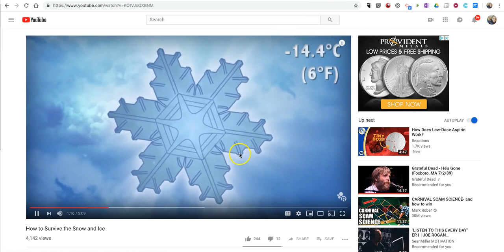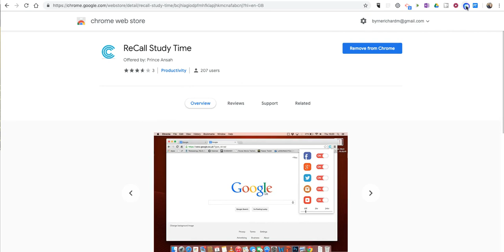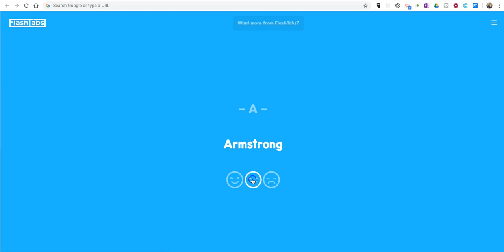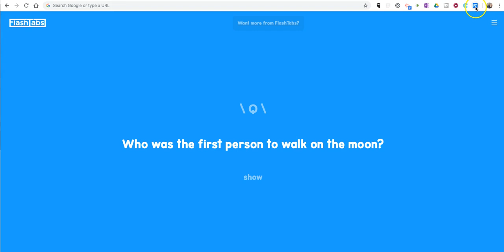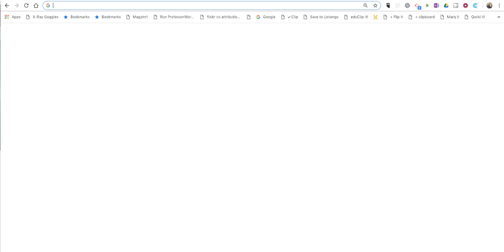Three Chrome Extensions That Help Students Stay on Task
Try one of these Chrome extensions to help you remove distractions and stay on task.